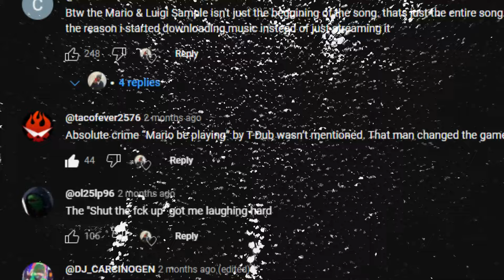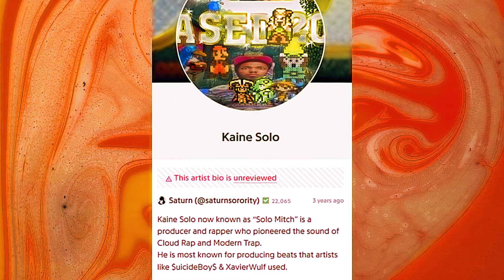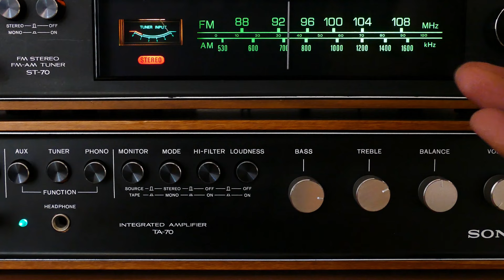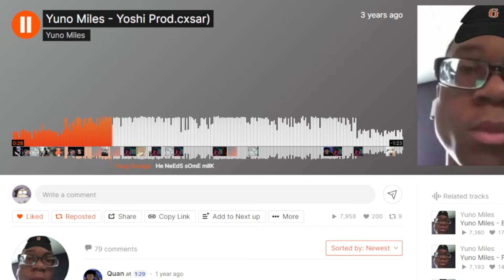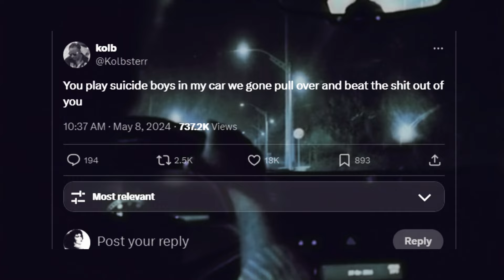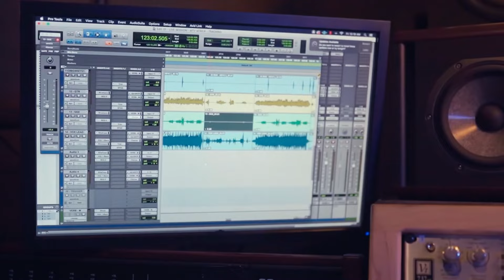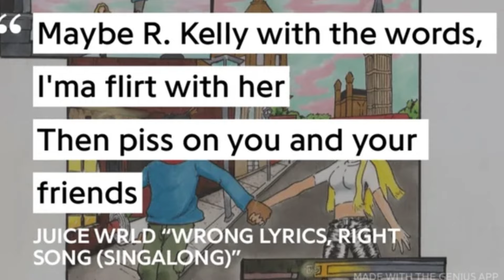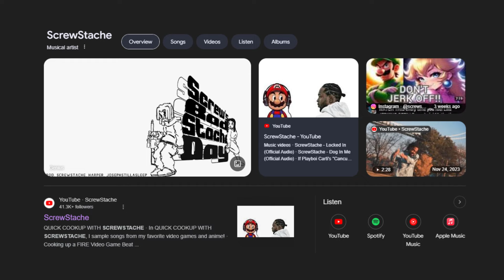Hip-Hop's Obsession With Super Mario Music Part 2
Tune in to my live streams!